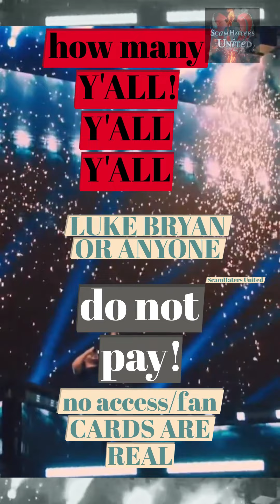LUKE BRYAN And the Y'All SCAMMERS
LUKE BRYAN
And the
Y'All SCAMMERS

This video is a fake.
THERE IS NO SUCH THING AS AN ACCESS CARD OR A FAN CARD OR WHATEVER THEY CALL IT THIS WEEK.

IT IS A SCAM.

HOW MANY Y'ALLS CAN THEY GET INTO ONE FAKE VIDEO.

Never send money for a Fan/Access/Membership card